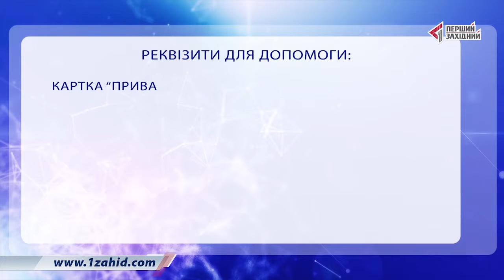На порятунок Вікторії Ріф потрібно ще 75 тисяч євро